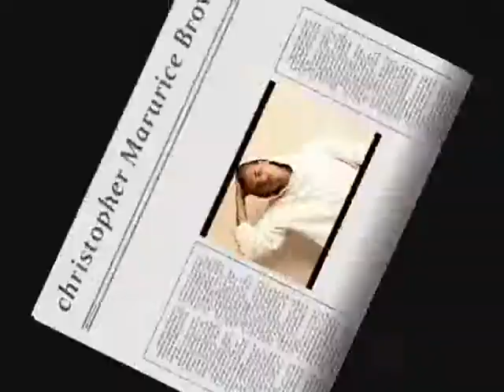mudy film &Art